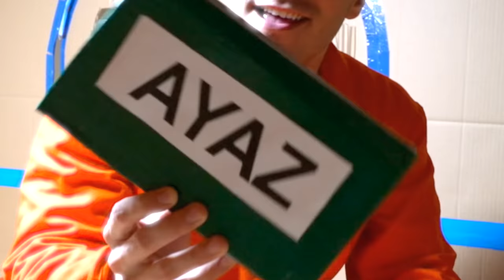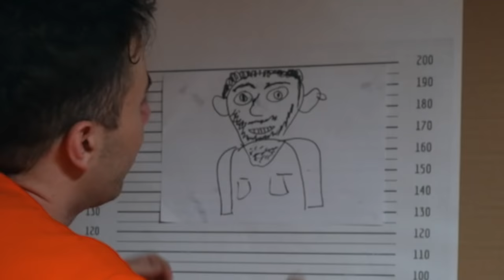KARTON HAPİSHANEDEN KAÇIŞ !?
Ben Enes Batur , Hikayeni Yaşa serimizde bu sefer Kartondan dev hapishanen kurtulmaya çalıştık. Her seviye de gizli şifreler ve oyunlar bizi bekliyor. Karton Dev Hapishane den kurtulabildik mi ? HikayeniYaşa güzel ve eğlenceli ve komik bir video oldu iyi seyirler.